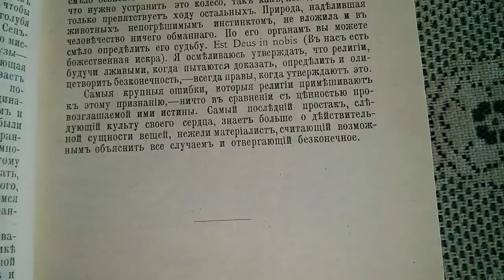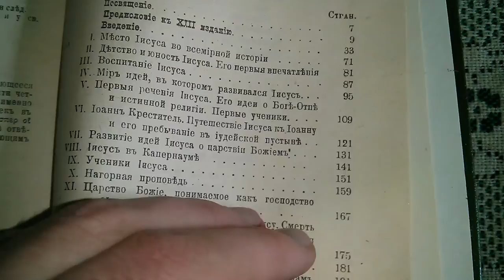Э. Ренань - Жизнь Иисуса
- КУПИТЬ ЭЛЕКТРОННУЮ КНИГУ ПРЯМО СЕЙЧАС